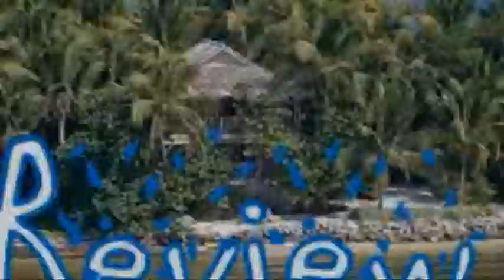Little Arches Boutique - Best Barbados Hotels & Resorts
Little Arches Boutique Hotel Barbados. See the best Barbados resorts

The images on this video channel are not our own, but  are from either the resort / hotel media site, or by permission of affiliate relationship for the "purpose of promotion of the resorts".